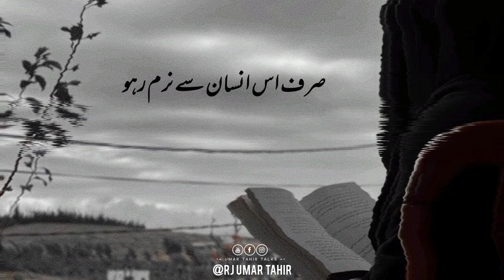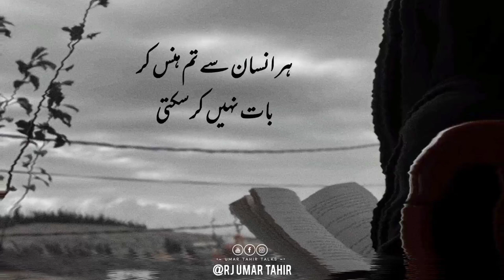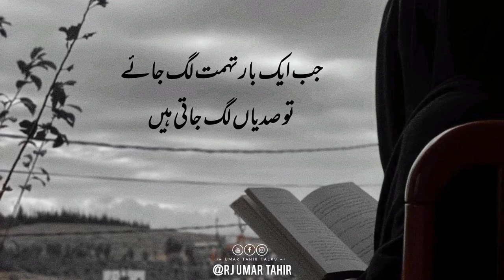Humara Muashra Or Aik Aurat | Harsh Reality | Deep Lines | Women In Society | UTT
KEYWORS:

Your quarries :-

Urdu shayari
Sad poetry in Urdu
Jaun Elia
Iqbal poetry
 Ahmad faraz
Sad quotes in Urdu
Ghalib shayari
2 lines Love quotes in urdu
2 lines Romantic poetry in urdu
Urdu ghazal
Sad shayari urdu
Bewafa poetry
Ghalib poetry
Barish poetry
Mirza ghalib
shayari Love
shayari urdu
Eid poetry
Munafiq shayari
Judai poetry
Khamoshi poetry
2 lines Allama Iqbal sher
sad poetry
Best friend quotes in urdu
Badmashi poetry
2 lines sms
Urdu lines
Allama Iqbal poetry in urdu for students
Rekhta poetry
Urdu poetry in englsh
Poetry sms
Sad poetry